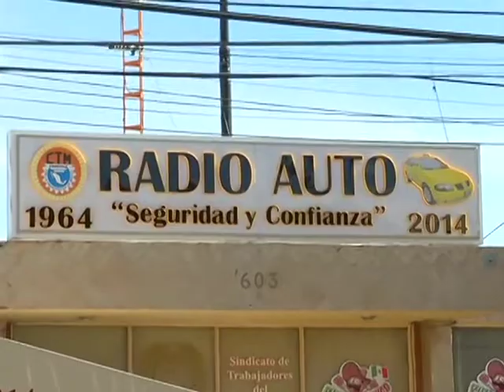No se cancela concesión, solo cambia de dueño